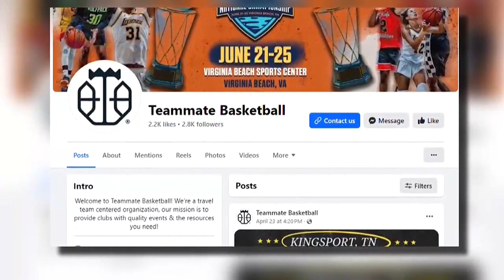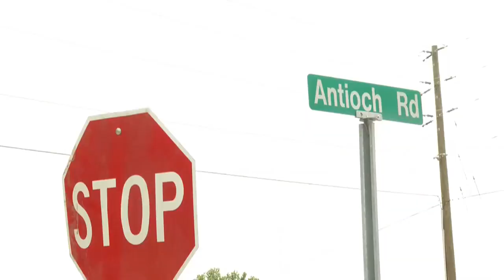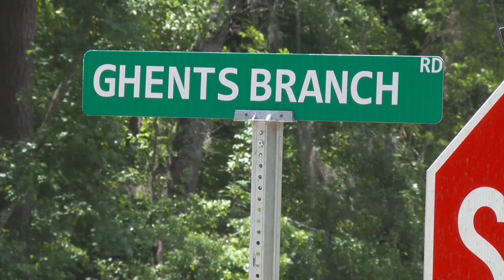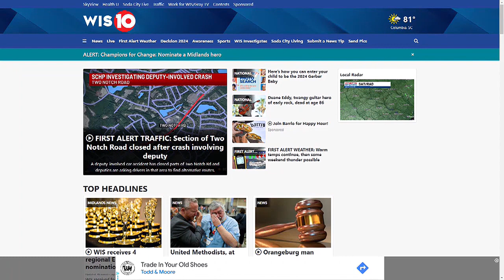May 1, 2024: Today's Top Stories